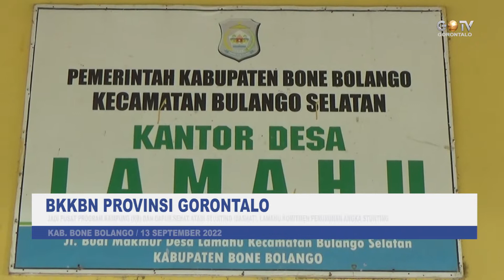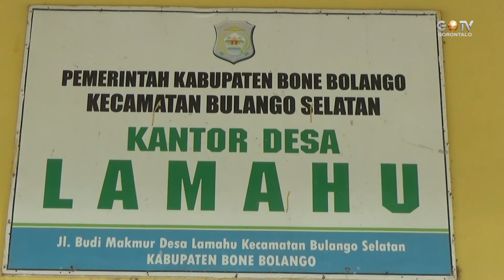JADI PUSAT PROGRAM KAMPUNG KB DAN DAPUR SEHAT ATASI STUNTING DASHAT, LAMAHU KOMITMEN PENURUNAN ANGKA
Program Kampung Keluarga Berkualitas (Kampung KB) dan Dapur Sehat Atasi Stunting (DASHAT) menjadi motor penggerak angka penurunan stunting yang ada di Kabupaten Bone Bolango, lewat peran Pemerintah Desa yang ada di Kabupaten Bone Bolango akan terus berupaya menekan angka penurunan stunting terus berkurang, salah satunya Komitmen Pemerintah Desa Lamahu Kecamatan Bulango Selatan Bone Bolango dalam sosialisasi pertemuan Pokja dan Poktan bersama masyarakat yang tergabung dalam anggota KB, BKK, BKB, BKL, PIR dan UPPKA, Selasa (13/09/2022)